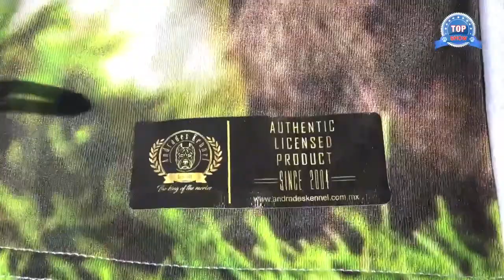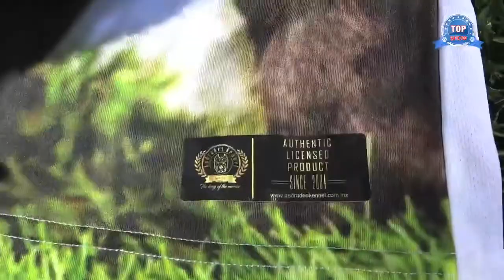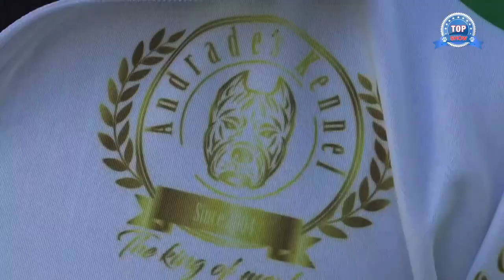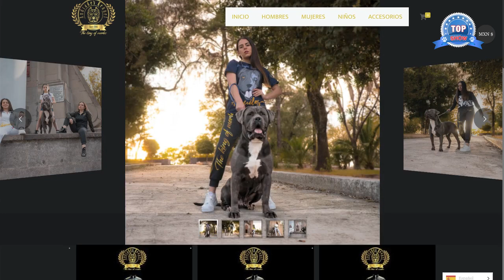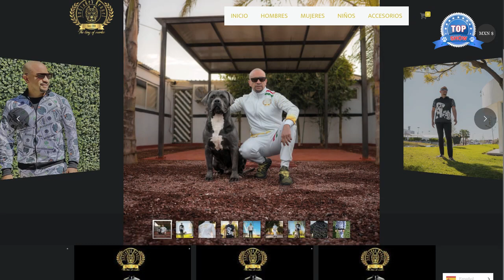Te regalamos un American bully merle y playeras